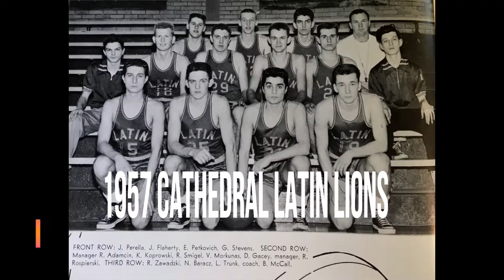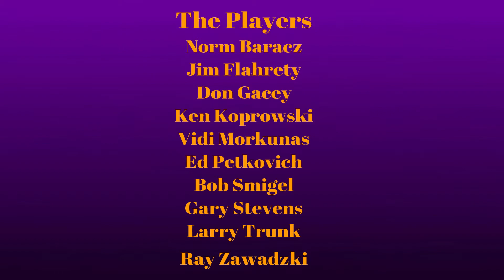1957 Cathedral Latin Basketball Kent Roosevelt Sample